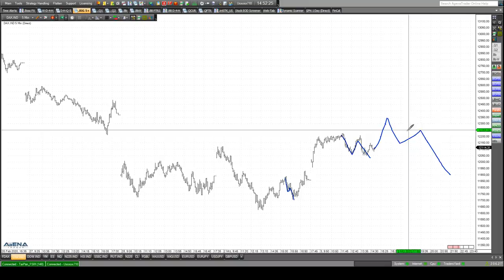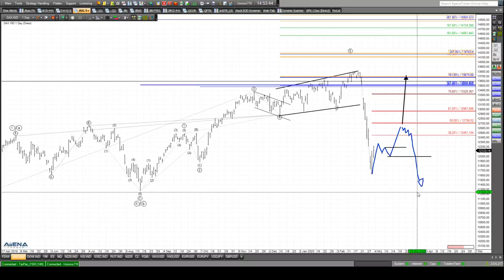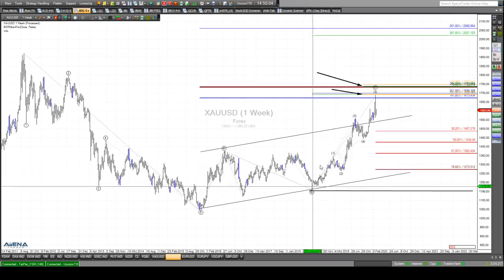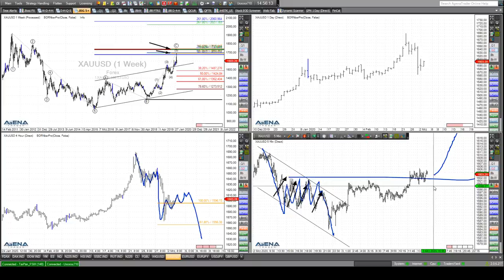Rüdiger Born: Dax und Gold direkt am Chart besprochen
Der Dax hat Auftrieb. Die aktuelle charttechnische Lage schaue ich mir im folgenden Video direkt am Chart an. Ob man jetzt auf den Long-Zug aufspringen kann, möchte ich ebenfalls ansprechen. Bei Gold sehe ich kurzfristig eine Chance für steigende Kurse. Wollen Sie abgesehen von meinen täglichen Analysen im Trade des Tages noch viel mehr und vor allem aktuellere Trading-News von mir erhalten, auch aufs Handy? Nutzen Sie dazu gerne meinen neuen Service "Trade to Go"  (einfach hier anmelden). Auch dieses Angebot ist für Sie völlig kostenfrei!